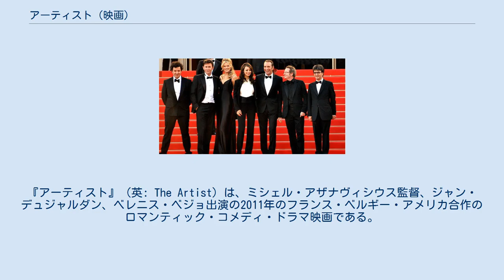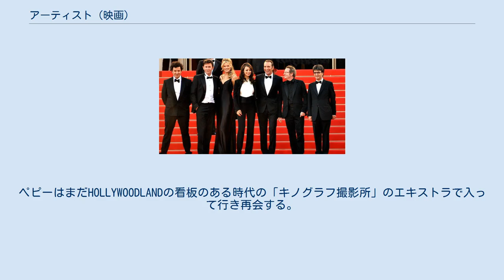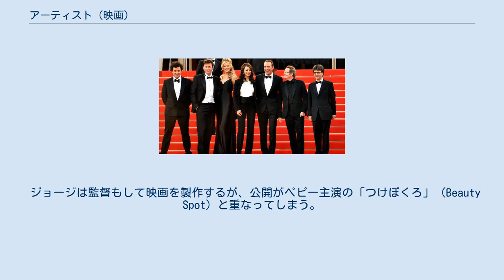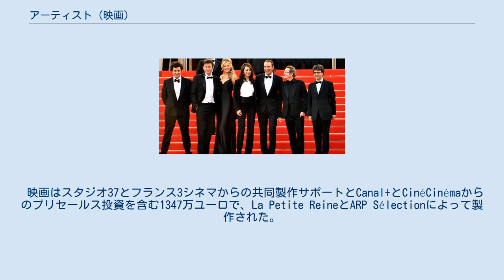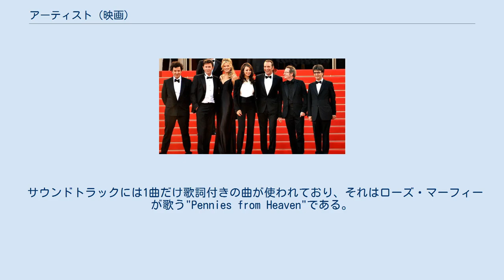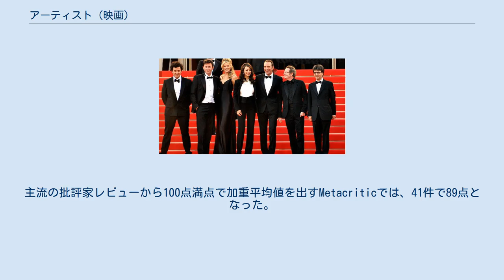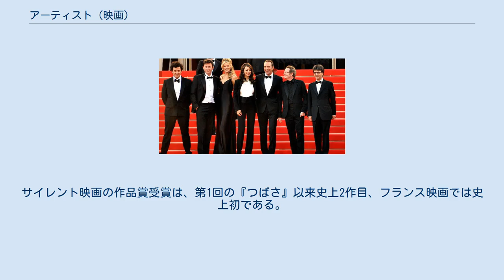アーティスト (映画)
『アーティスト』（英: The Artist）は、ミシェル・アザナヴィシウス監督、ジャン・デュジャルダン、ベレニス・ベジョ出演の2011年のフランス・ベルギー・アメリカ合作のロマンティック・コメディ・ドラマ映画である。
1927年から1932年までのハリウッドを舞台とし、トーキーの登場でサイレント映画の時代が終わったことで没落する男優と躍進する女優を描く物語である。
サイレント、カラー映画として制作され、ポストプロダクションで白黒となった。
第64回カンヌ国際映画祭でプレミア上映され、デュジャルダンが男優賞を受賞した。
第84回アカデミー賞では作品賞、監督賞（ミシェル・アザナヴィシウス）、主演男優賞（ジャン・デュジャルダン）など5部門を受賞した。
 1927年のハリウッド。
サイレント映画の大スター、ジョージ・ヴァレンティンは新人女優ペピー・ミラーと偶然出会い、「バラエティ誌」などから「あの子は誰？」と報道される。
ペピーはまだHOLLYWOODLANDの看板のある時代の「キノグラフ撮影所」のエキストラで入って行き再会する。
ジョージはペピーに「女優を目指すには個性が必要だ」と彼女に「つけぼくろ」を付けて印象とはどういうものかを示してやる。
互いに惹かれ合うものを感じながらも、2人はそのまま何事もなく別れる。
 1929年、映画界がサイレントからトーキーに急激に移り変わって行く中で、サイレント映画にこだわり続けたジョージは瞬く間にスターの座から陥落、落ちぶれて行く。
一方、ペピーは時代の波に乗ってスターの座に駆け上がる。
再会したが、契約されて同じ会社で働けるとペピーは楽しみにしていた。
 ジョージは監督もして映画を製作するが、公開がペピー主演の「つけぼくろ」（Beauty Spot）と重なってしまう。
公開前日同じレストランでペピーは「観客は大げさな演技の古い役者に飽きたの、みんな私の声を聞きにくるの」とインタビューに答える。
この日は世界恐慌の日でもあった。
 公開後、ペピーは恋人と失礼を詫びにくる。
妻も出て行き、落ちぶれたジョージは執事を解雇し、家財道具などの全てをオークションで売り払う。
それらを密かに買い取ったのはペピーだった。
彼女は愛するジョージを助けたい一心で陰ながら彼を見守っていたのだ。
執事も自分の家で働かせていた。
 酒に溺れ、荒んだ生活を送るジョージは、ある日、酔った勢いで自分が出演した映画のフィルムに部屋の中で火を放つ。
煙にまかれ、焼け死ぬところを寸前で救ったのは愛犬ジャックだった。
 かつてのスターが火事を起こして焼け死ぬ寸前だったという事件は新聞紙上を飾る。
その記事をたまたま目にしたペピーは撮影を放り出して病院に駆けつける。
そして、火事の中でもジョージが抱きしめて決して放そうとしなかったというフィルムが、かつてペピーがエキストラとして出演したジョージの主演映画のものであることを知ったペピーはジョージを引き取って自宅で療養させることにする。
さらに反対を押し切ってジョージと共演することにする。
 ペピーの屋敷で穏やかな療養生活を送り始めていたジョージだったが、自分がオークションで売り払った家財道具などを買い取っていたのがペピーであることを知ってしまう。
プライドを傷つけられたジョージは火事の後片付けも済んでいない自宅に戻り、拳銃で自殺をしようとする。
一方、ジョージが全てを知って屋敷を出て行ってしまったことを知ったペピーは自ら慣れない運転でジョージの下に向う。
ジョージが拳銃の引き金を引く。
“BANG!”その瞬間、ペピーの運転する車がジョージの自宅前の立ち木に激突して止まる。
ジョージの下に駆けつけるペピー。
ジョージを傷つけるつもりは毛頭なく、ただ助けたかっただけだったと涙ながらに謝罪するペピーをジョージは抱きしめる。
そして、ペピーはジョージを俳優として映画界に復帰させるアイデアがあると言う。
 映画会社の社長の前でペアダンスを披露するジョージとペピー。
社長は感激し、2人の主演でミュージカル映画を撮ることになる。
 第64回カンヌ国際映画祭でのキャストとスタッフ。
左から、ルドヴィック・ブールス（音楽）、ミシェル・アザナヴィシウス（監督）、ミッシー・...